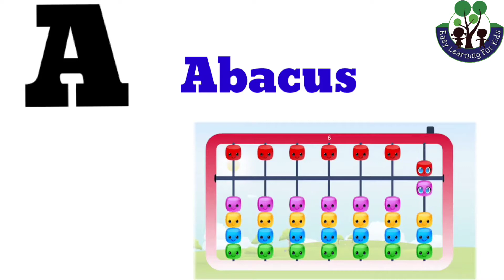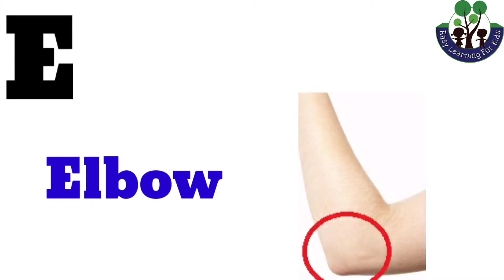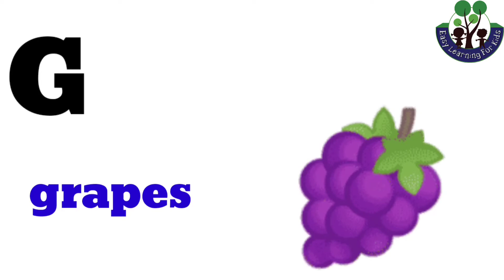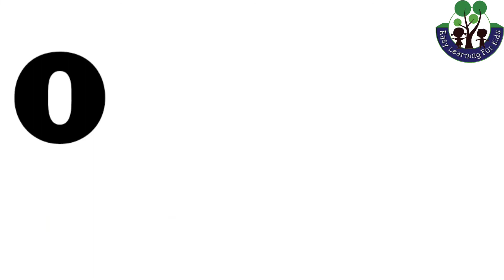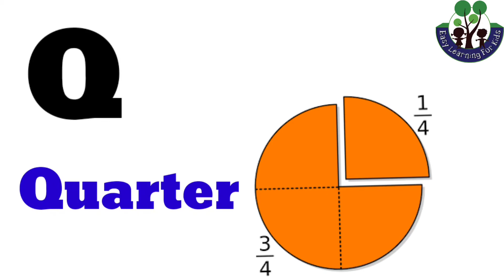Phonics Song| Phonics for Toddlers | Learn Phonics | Phonics Sound of Alphabets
It is important for children to learn letter-sound relationships because English uses letters in the alphabet to represent sounds. Phonics teaches this information to help children learn how to read. Children learn the sounds that each letter makes, and how a change in the order of letters changes a word's meaning.

Learn Phonics
Phonics Sound of Alphabets
Kids educational videos
Phonetics for LKG
Educational videos for kids
Phonetics for ukg
Phonetics
English phonetics
Educational videos for toddlers
English Phonics
Easy Learning for Kids By Nitu Sinha
Nitu Sinha